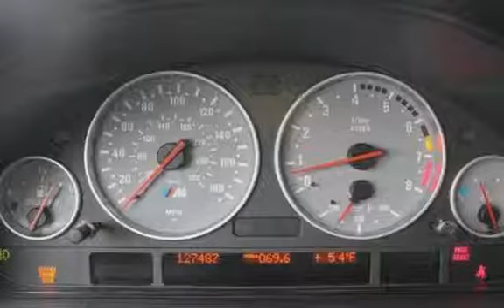2002 BMW M5 for sale in Bellingham, WA